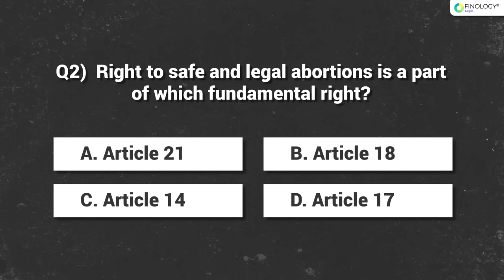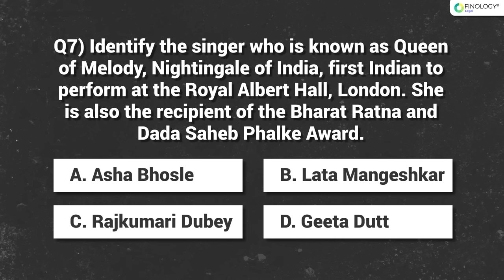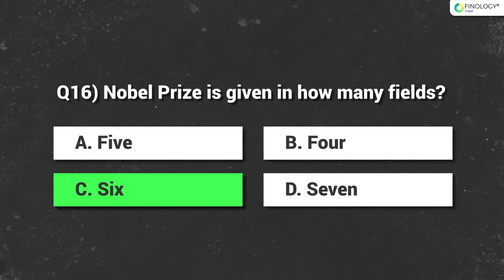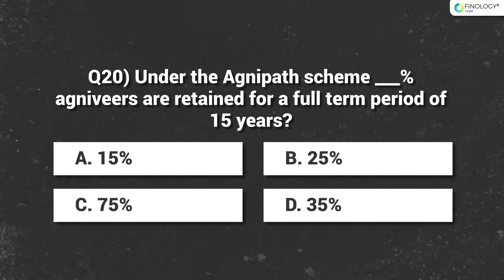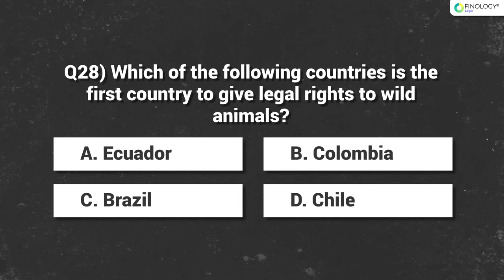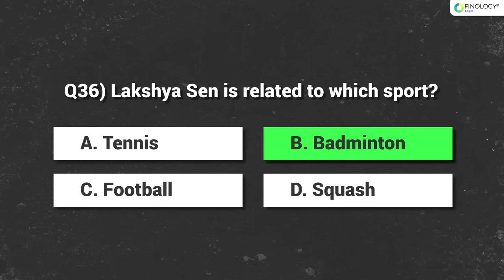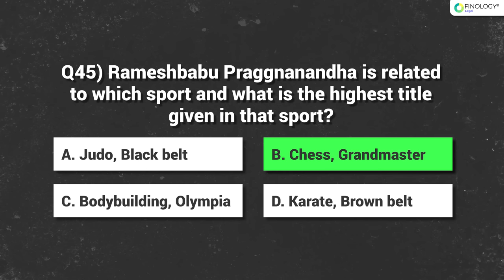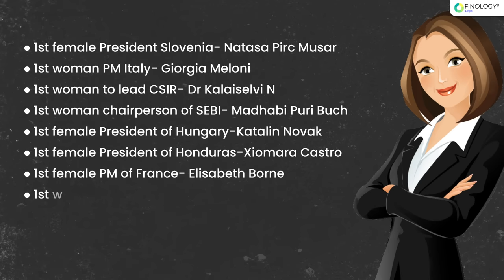Most Important Questions of 2022 | Competitive Exams | Current Affairs Wrap Up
Hello Everyone,
In this video, we have discussed the most important MCQs of 2022 which will helpful in your upcoming competitive exams